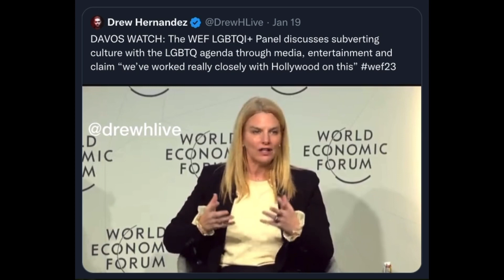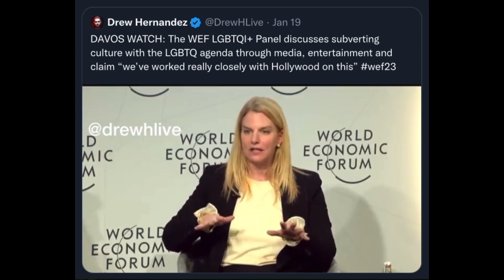Woke Hollywood EXPOSED! | The Globalist Cabal’s “Not-At-All-Secret Gay Agenda”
If you want to check out the full video on The Naked Communist by Gothix here is the link to her video: